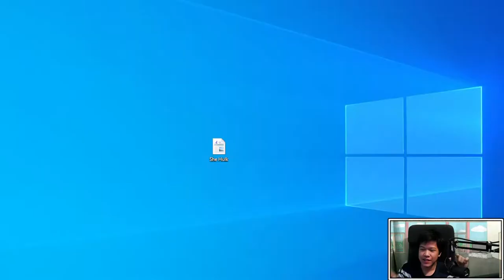8 GUILD GRAVES & JAYCE CARRY | SET 7.5 TFT